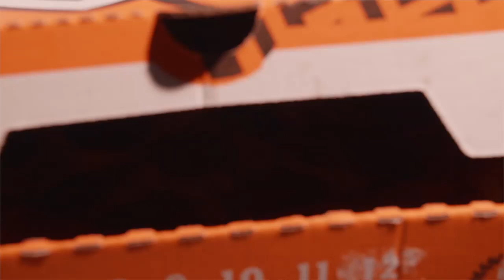In honor of nationalpizzaday - What was your first job?